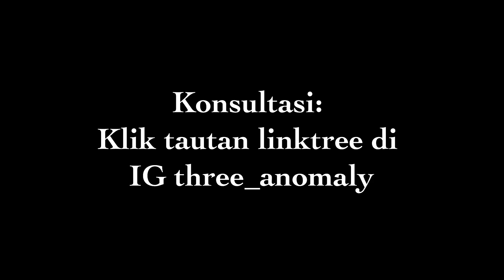WAWANCARA MANTAN IBLIS DI ALKITAB: LEGION (PART 1)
Hola Anovers!
Kalau sebelumnya kami sudah pernah sempat update list pertanyaan yang mau ditanyakan ke Legion, di video kali ini saat nya kami tanyakan langsung ke yang bersangkutan. Pertanyaan menarik ditambah jawaban lebih menarik lagi, pasti bikin penasaran.
Langsung ditonton videonya, dan jangan lupa drop komentar Anovers yaa!👻
Absen juga camilan favorite teman2 ya untuk temani nonton video kami, selamat menonton.